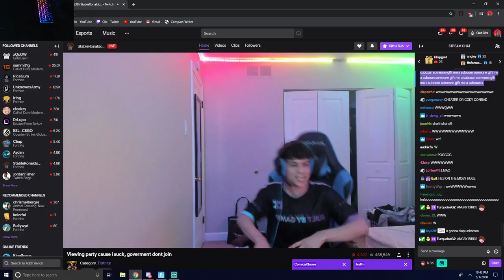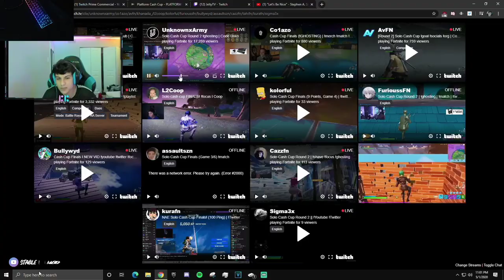clix best moments 18